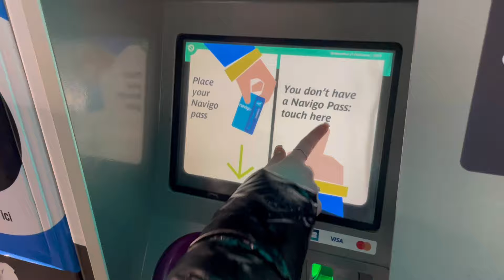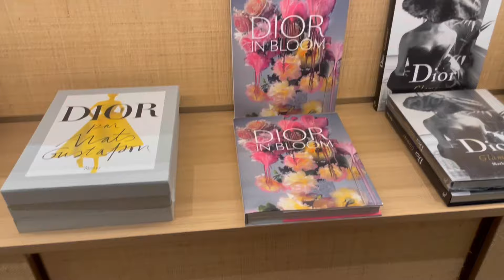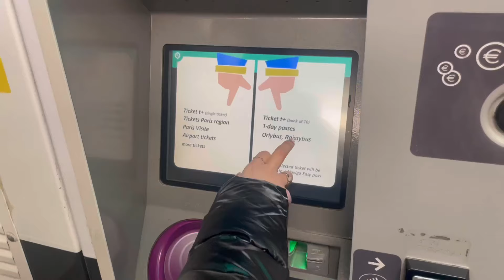PARIS VLOG DAY 2 🎀 Dior Gallery, Louis Vuitton, Galleries Lafayette *a perfect rainy day in Paris*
PARIS VLOG DAY 2  going to the Dior Gallery, Louis Vuitton, Galleries Lafayette *what to do on a rainy day in Paris*

hey guys!! in todays video I take you along for my second day in Paris! I start out with a recap of day 1 and share some of my fav memories so far as I do a get ready with me for Paris! then we take the metro and go to the dior museum (dior gallery / dior cafe) and I give some tips and advice about going there, we walk to galleries lafayette and do some shopping before heading over to the louis vuitton suitcase hotel and try a cute cafe infront of it sparkling before doing a shopping haul to end the night!